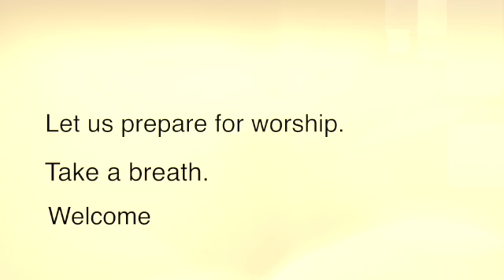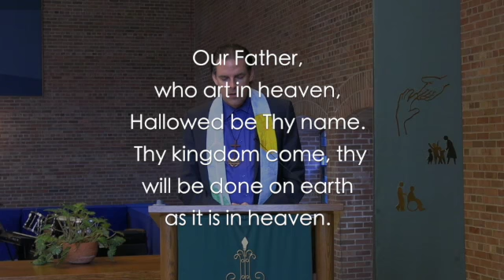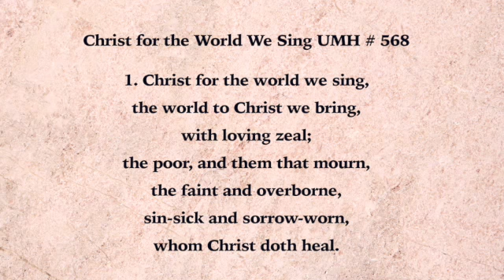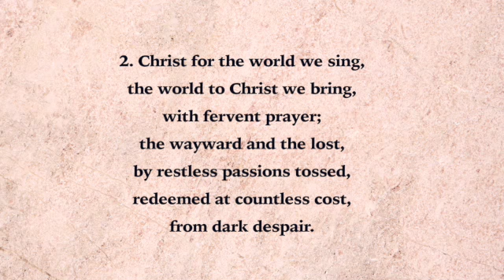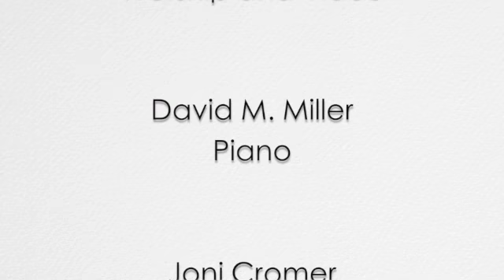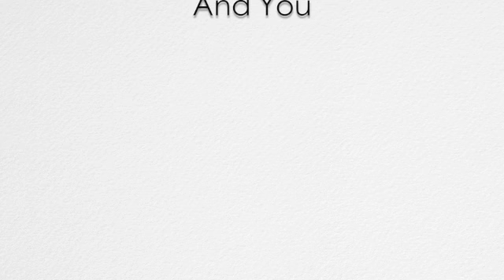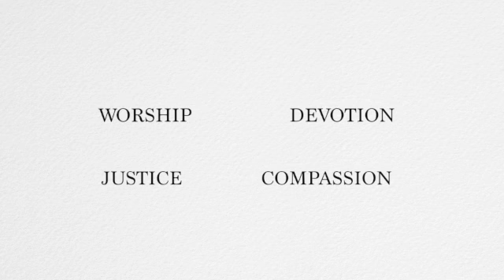Empathy and Shadows - 1 Corinthians 1:10-17 - January 17, 2021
Worship at Northfield United Methodist Church continues exploring "The Good Within.".